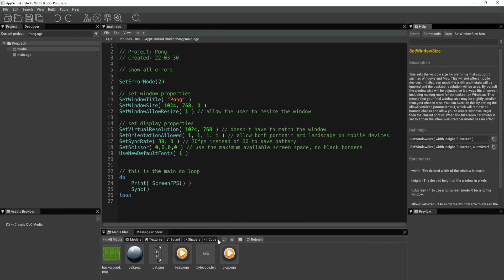The Main User Interface with AppGameKit Studio - Tutorial 2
In this video, we go over the main user interface of AppGameKit Studio